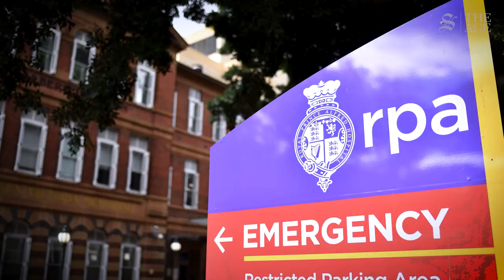This man was almost murdered on Nauru as a refugee. He wants protection in Australia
Rajeskuma Rajagopal believes the Australian government failed to keep him safe and is calling on Home Affairs Minister Clare O’Neil to grant him protection.